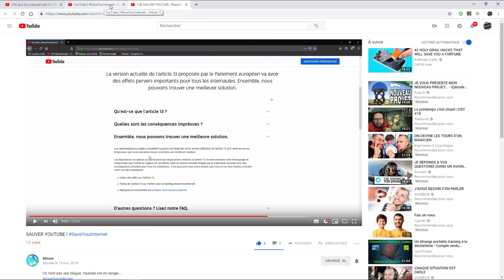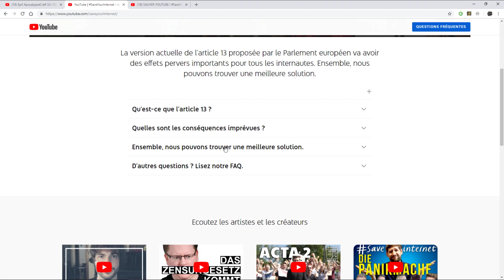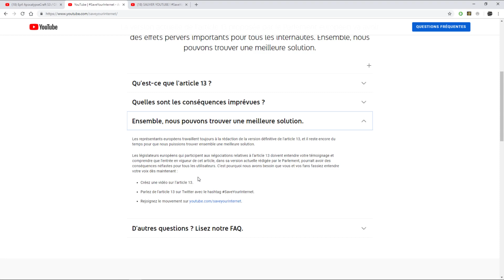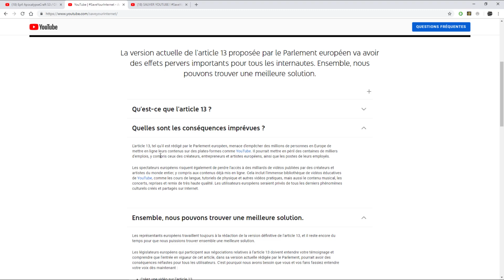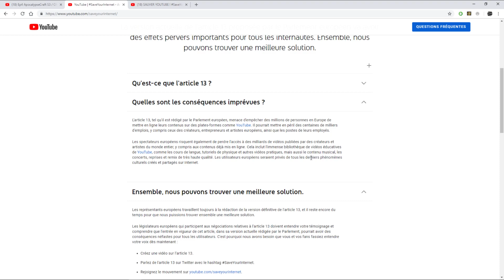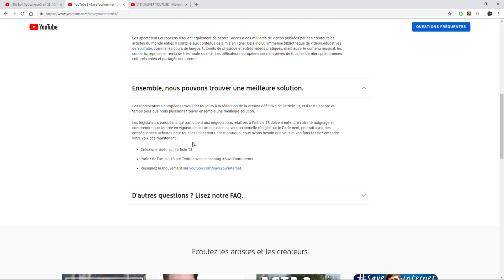saveyourinternet Youtube en danger !!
Lien de la vidéo de minow

Allez vite, évitons une catastrophe